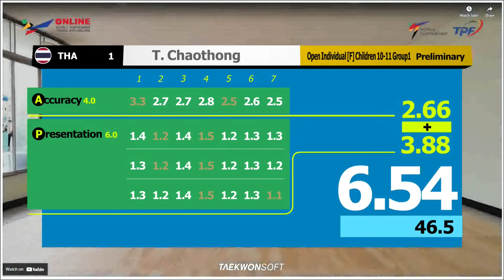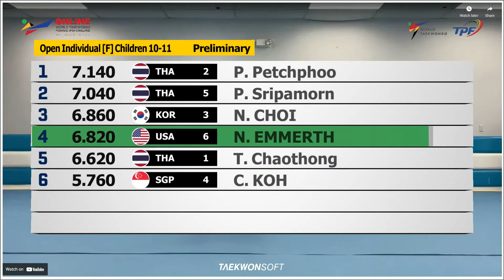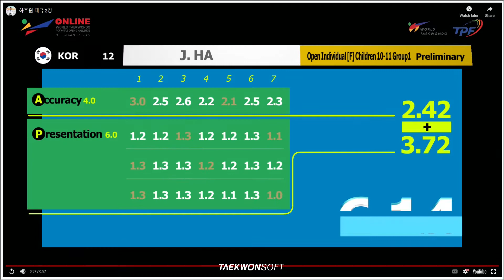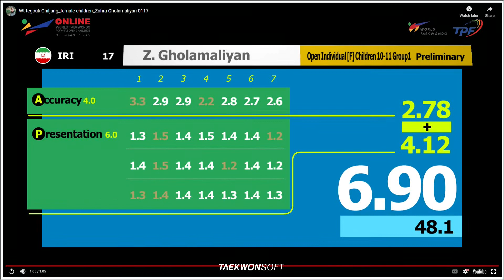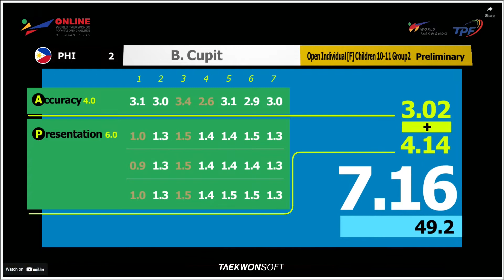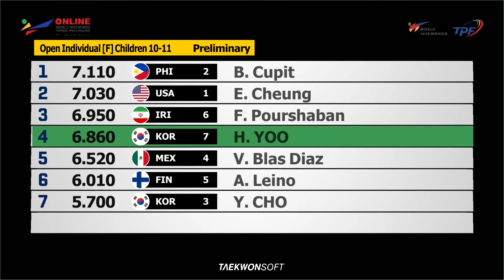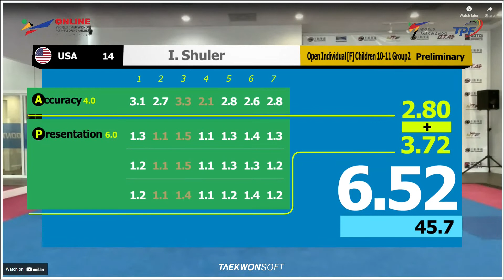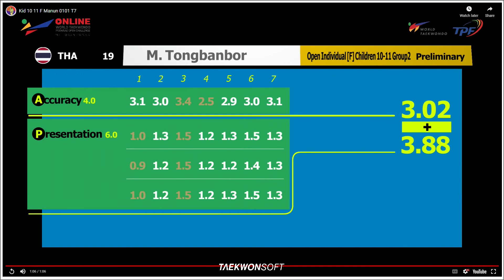[Challenge II] Open Individual F Children 10 11 Group1 ~ 2 Preliminary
2022 Challenge II Open Individual F Children 10 11 Group1 ~ 2 Preliminary